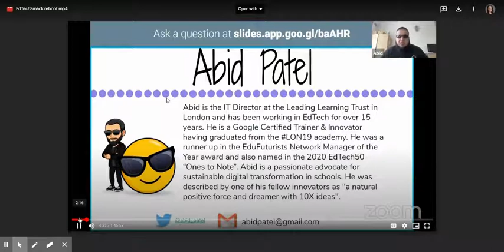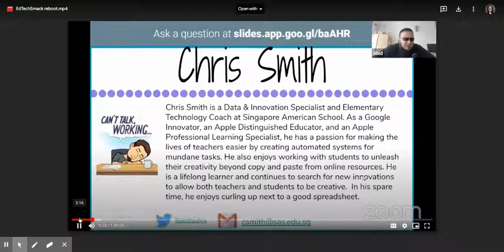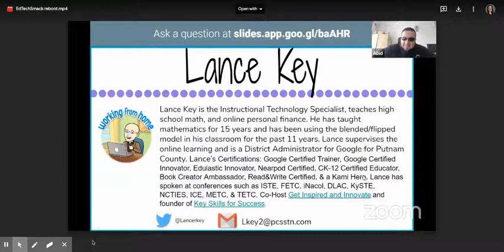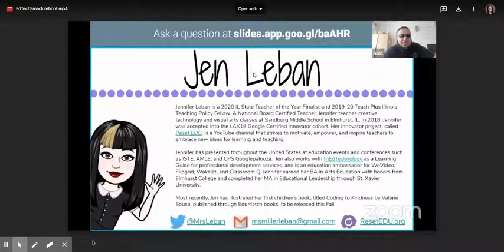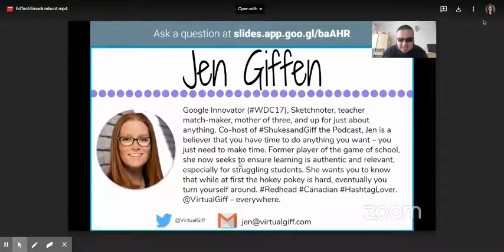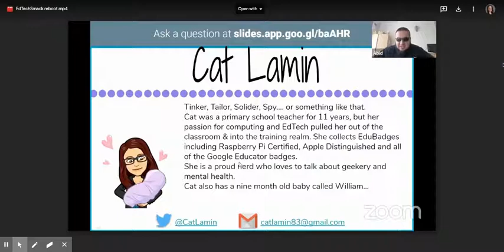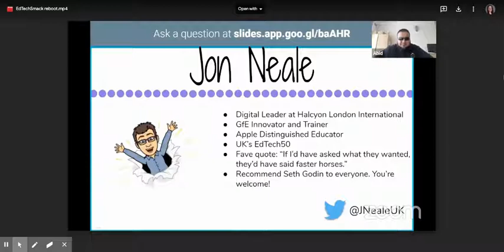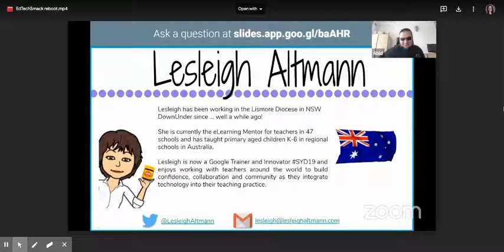EdTechSmack reboot.mp4 - Google Drive